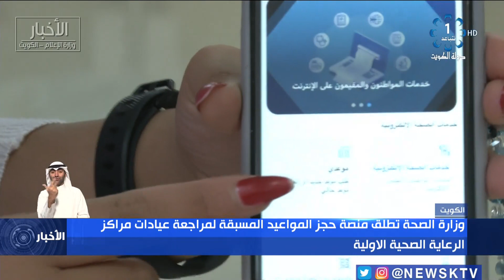وزارة الصحة تطلق منصة حجز المواعيد المسبقة لمراجعة عيادات مركز الرعاية الصحية الأولية